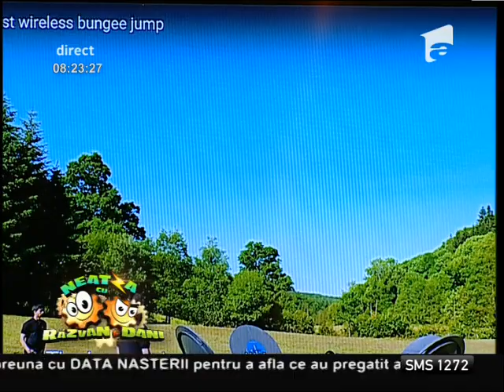Smiley news: Luceafărul de Mihai Eminescu recitat în limba spaniolă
Cătălin Oprişan, redactorul-şef de la a1.ro şi realizatorul rubricii Smiley News de la ”Neatza” a venit cu o nouă serie de clipuri amuzante., Neatza cu Razvan si Dani, Antena 1, 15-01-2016